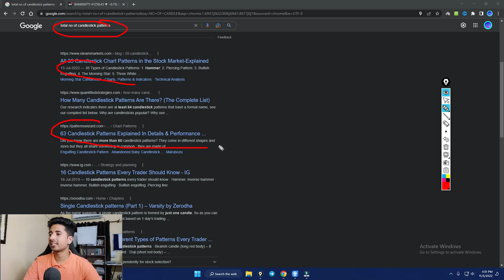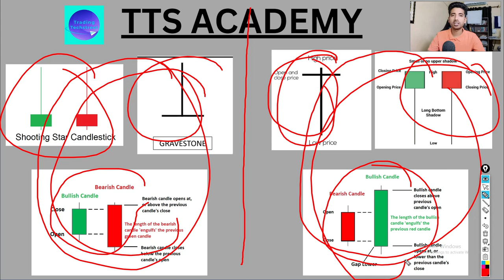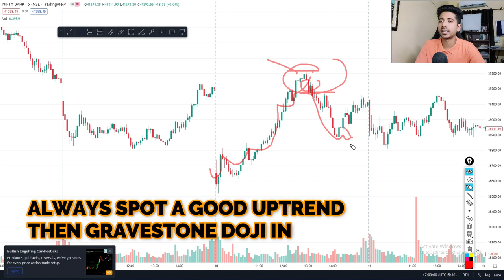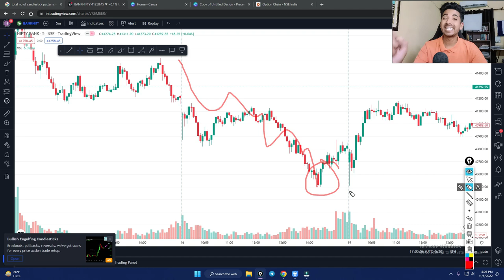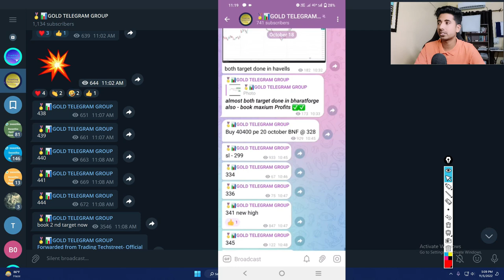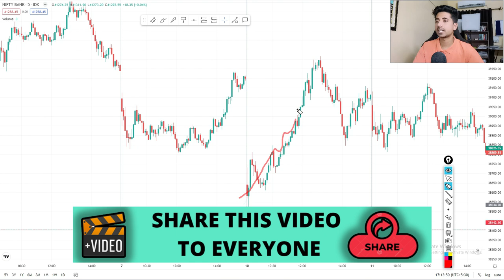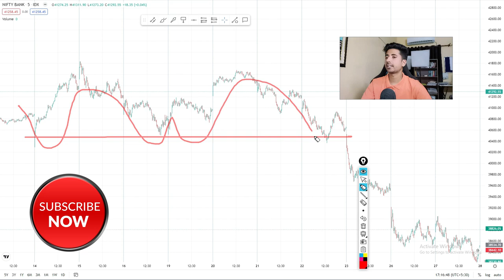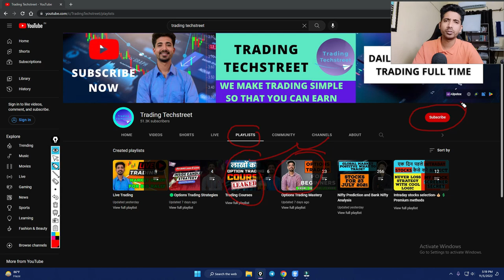इन Candlesticks Patterns को Option Trading में use कर लाखों कमायें | option trading strategies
Option Trading especially Option Buying Requires fast movement in our side so that we can make money from option Trading.

In this masterclass Video We have discussed how we can use candlesticks patterns in option Trading so that we can make regular Trading profits from
option Trading.